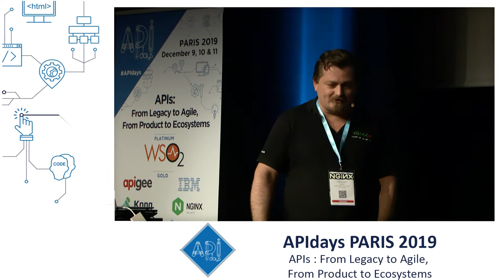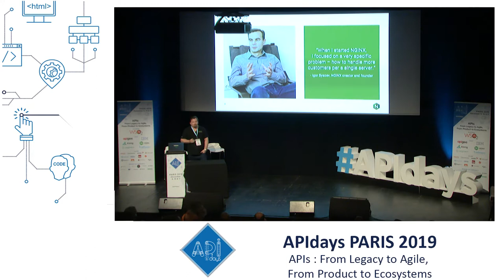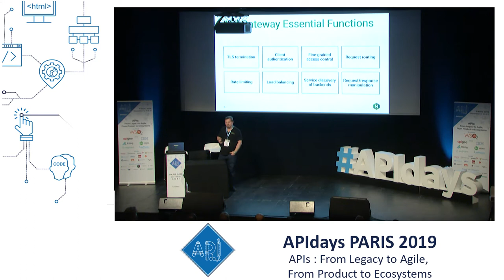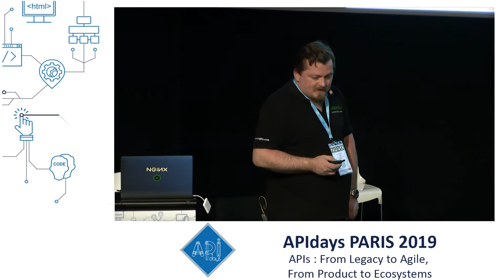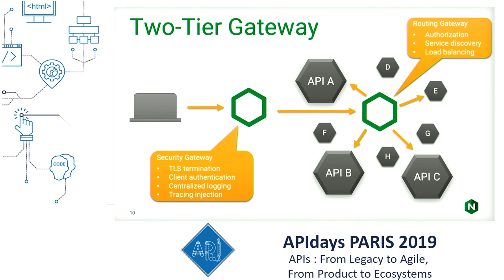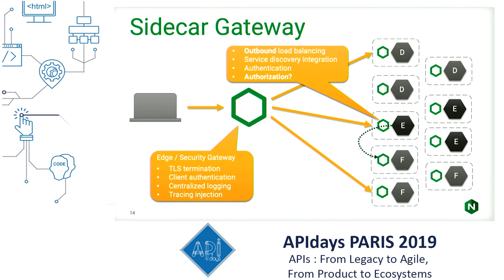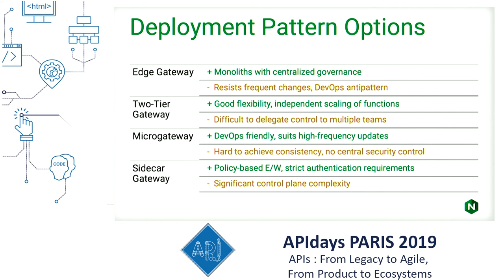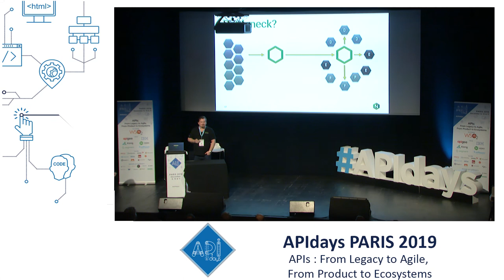A Tour of different API Manag. Architect., Leif Beaton, Senior Technical Solutions Architect @ NGINX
A Tour of different API Management Architectures
Leif Beaton, Senior Technical Solutions Architect @ NGINX